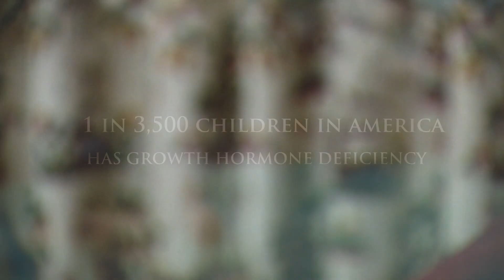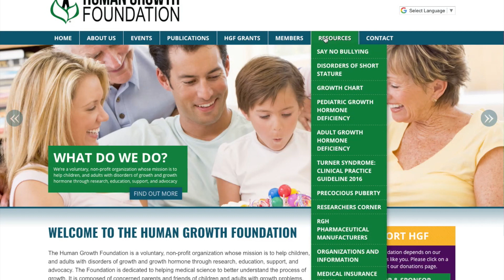Human Growth Foundation Mission (2019 Edition)